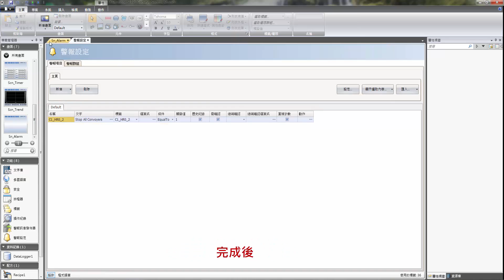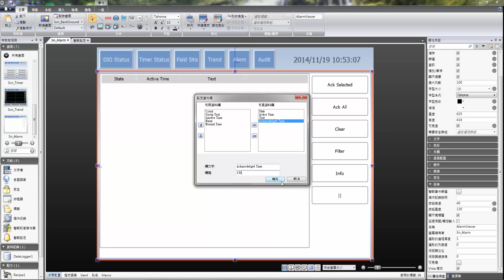Alarm 警報設定